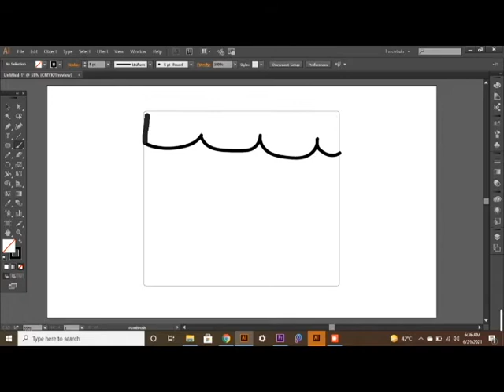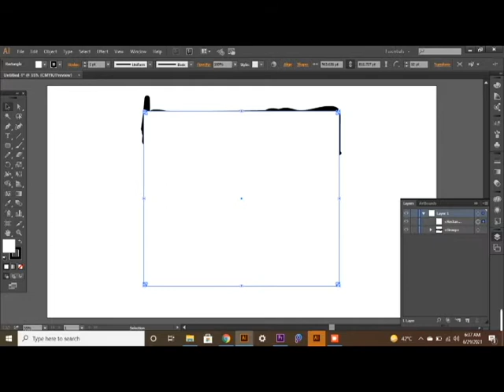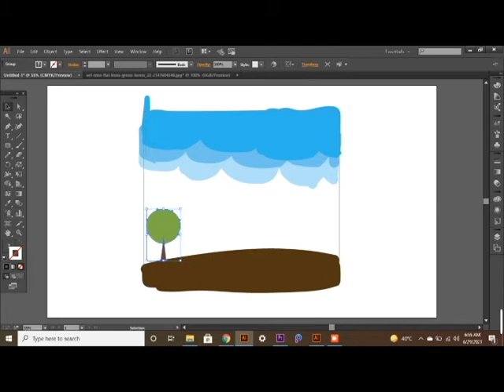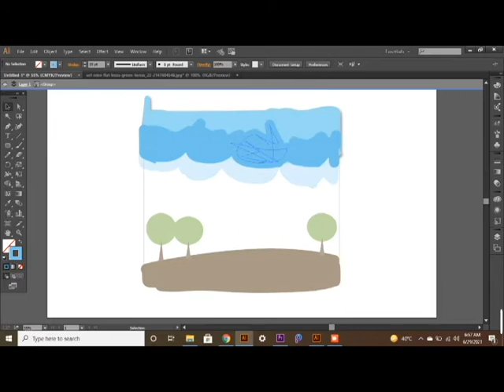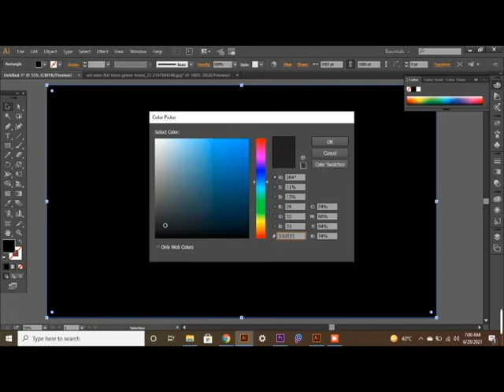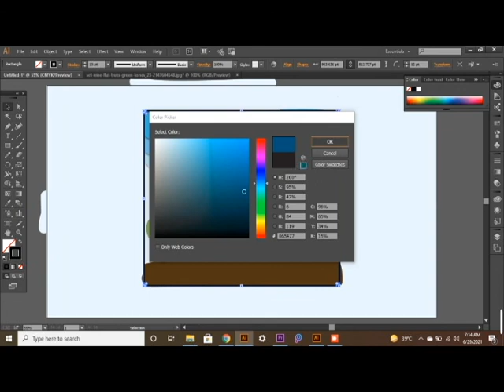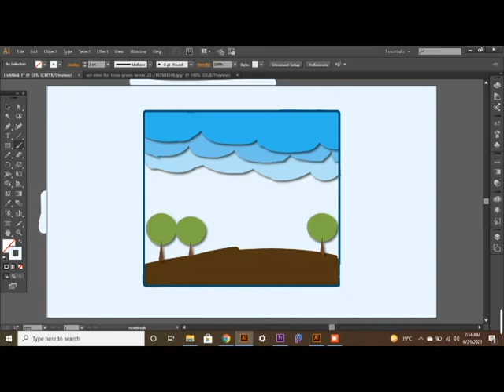ADOBE ILLUSTRATOR TUTORIAL OF A LANDSCAPE!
IN THIS VIDEO WE ARE GOING TO GIVE YOU ANOTHER ADOBE ILLUSTRATOR TUTORIAL OF A LANDSCAPE..